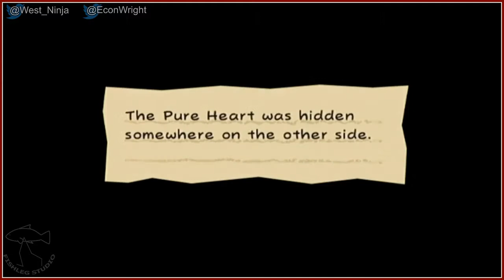Super Paper Mario [2] - Play Together